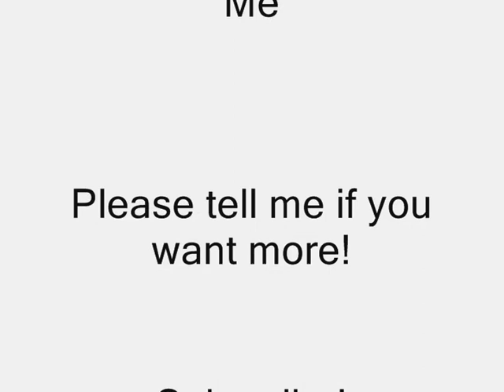My first Pop Shuvit!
My First Pop Shuvit :D Yeah, i can Ollie, Ollie 180, 50-50 and stuff...  This is my first one on film and is also my first skating vid on youtube so far